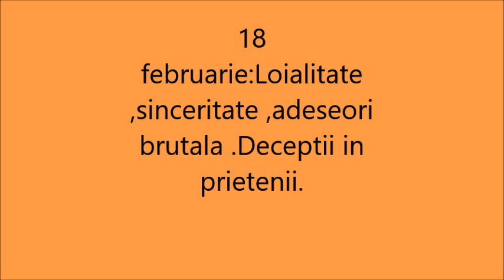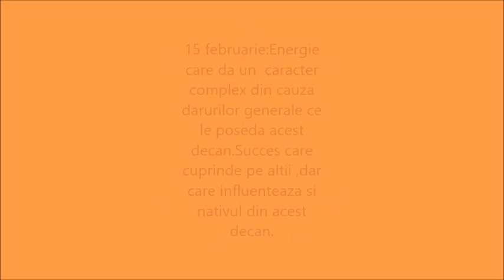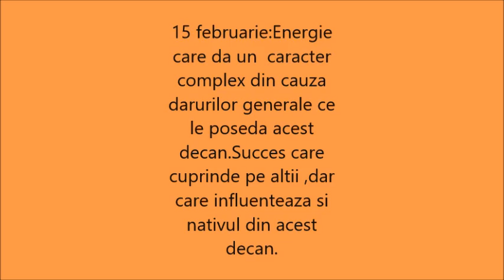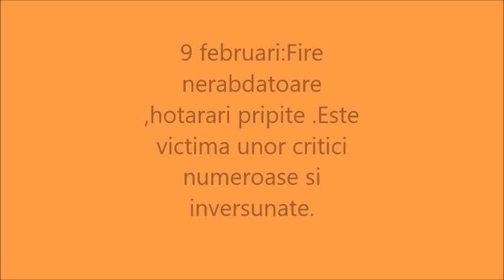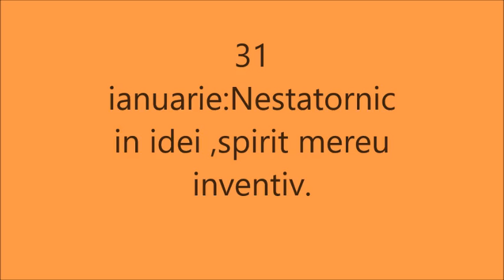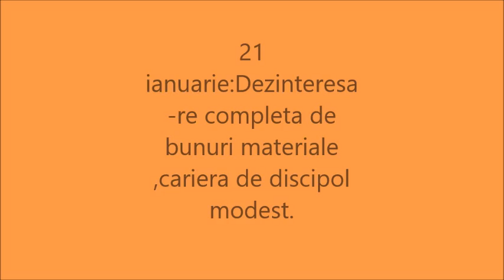VARSATORUL IN FUNCTIE DE ZIUA NASTEREII